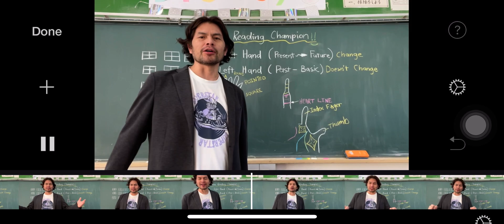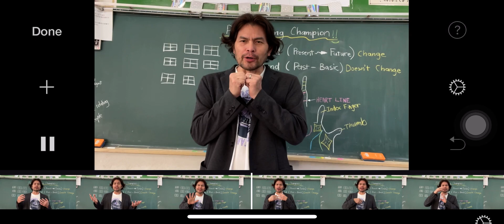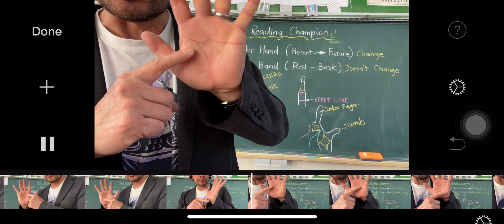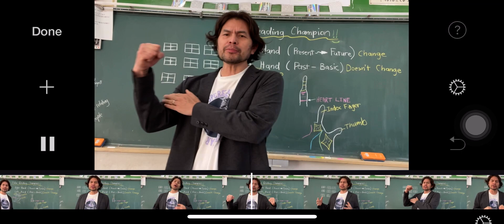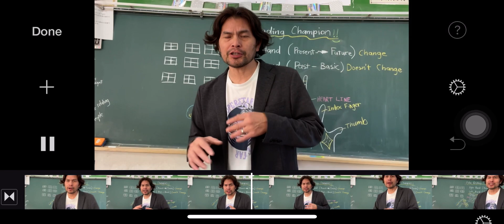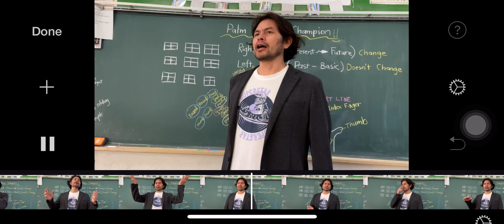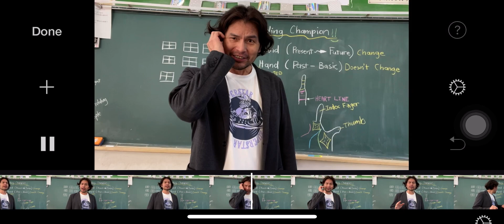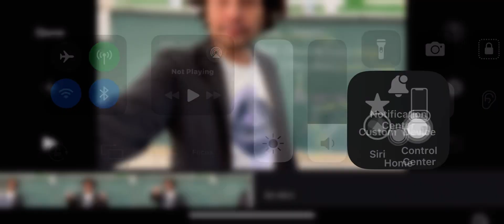中3 手相 palm reading champion